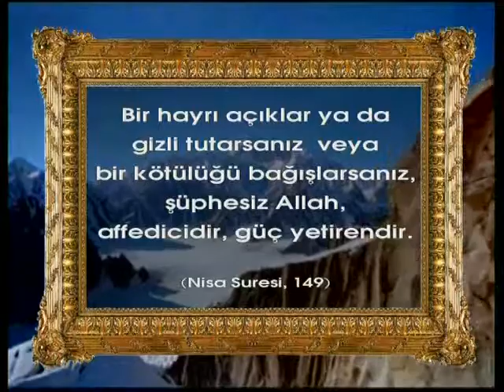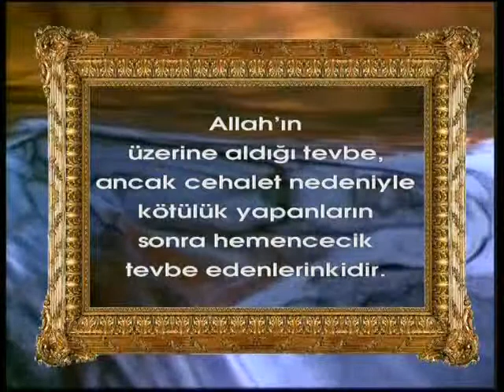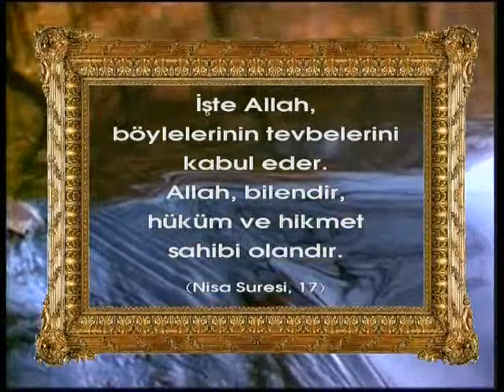Allah'ın isimleri - Afüvv (Affı çok olan)